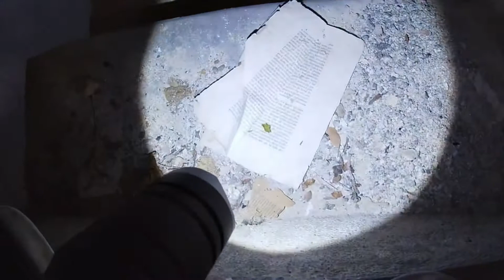ESPLORIAMO IL PAESE LIGURE FANTASMA !! È DAVVERO ABBANDONATO ?? URBEX ITALIA 4K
Ciao ragazzi oggi in esplorazione abbiamo visitato un paese ligure fantasma totalmente in abbandono perché ormai pericolante (vi accorgerete quando nel video cadrò ne sono la prova vivente )😂 noi vi porteremo al suo interno ma c’è un particolare che mi ha colpito e mi ha fatto pensare è davvero abbandonato o ancora qualcuno gira al suo interno ???

• seguitemi al mio profilo Instagram